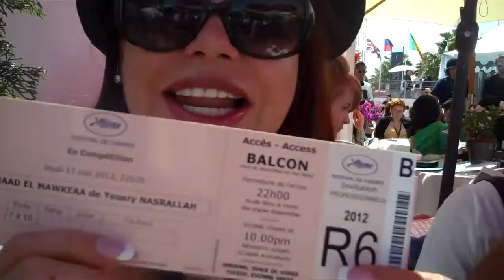Wow Cannes 2012